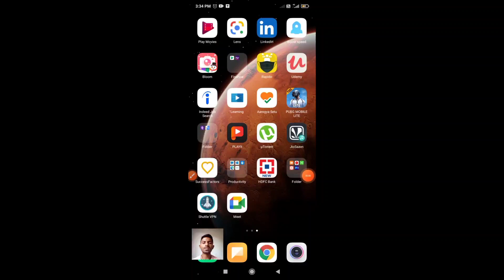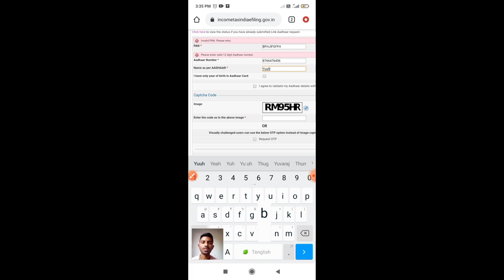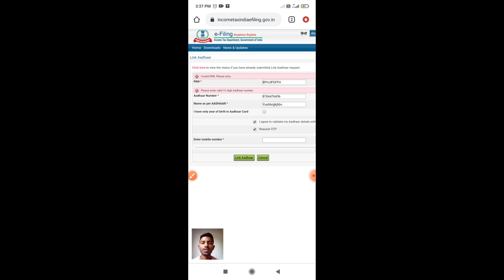How to link Pan card with aadhar card(Telugu)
Thanks for supporting and encouraging us.
Lots of love to you.

If you have any doubts just comment to us we will reach out to you and give your suggestions to create more videos.